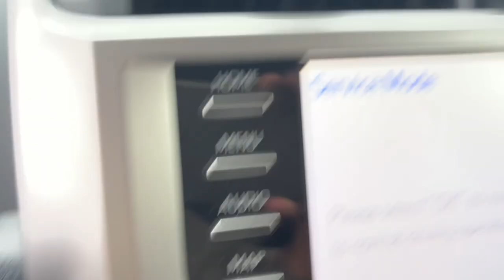2023 Toyota 4Runner SR5 Delaware, Powell, Westerville, Dublin, Galena OH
Pre-Owned 2023 Toyota 4Runner SR5 available at Byers Toyota located in 1599 Columbus Pike, Delaware, OH, 43015. Servicing the Delaware, Powell, Westerville, Dublin, Galena area.

Your next car could be the  2023  Toyota 4Runner.  Make every off-road adventure all it can be in this capable 4Runner. From its rugged, trail-focused design to its comfortable interior, this is the go-to vehicle to for your outdoor lifestyle. The following are some of this vehicles highlighted options: Intelligent Auto on/off High Beams, Pre-Collision System, Lane Departure Warning, Keyless Entry, Four Wheel Drive, Heated Mirrors, Adaptive Cruise Control, Keyless Start, Satellite Radio, Fog Lamps. Rugged trail machine meets reliable family hauler in this capable 4Runner. See for yourself when you take it out for a test drive. Our professional staff looks forward to giving you excellent service!